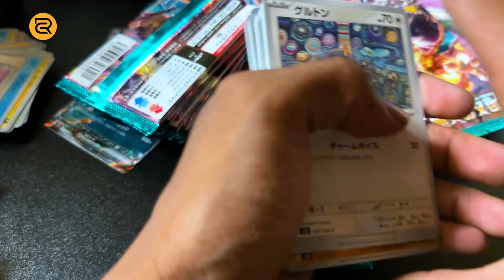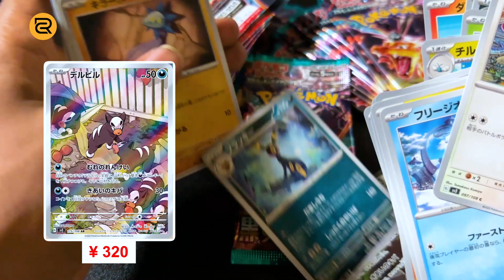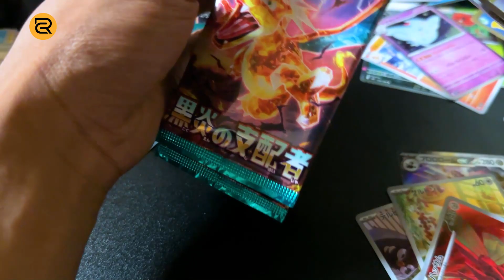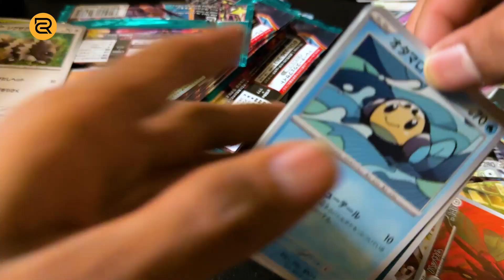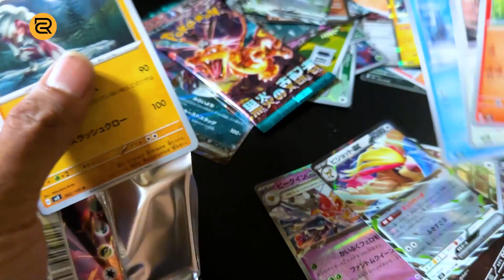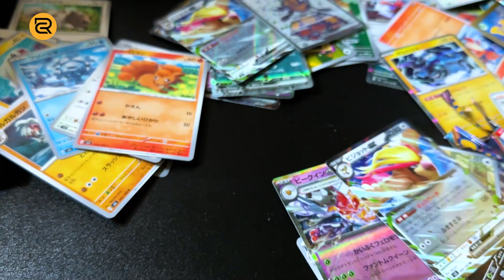GAK BERHENTI SEBELUM PULL CHARIZARD SAR - BUKA BOX RULE OF THE BLACK FLAME